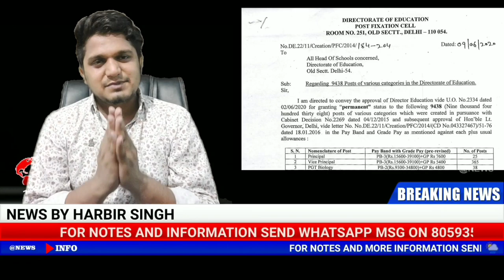Big update// DSSSB 9438 New Vacancies// Adv Ashok Agarwal ने किया खुलासा// watch the Reality.